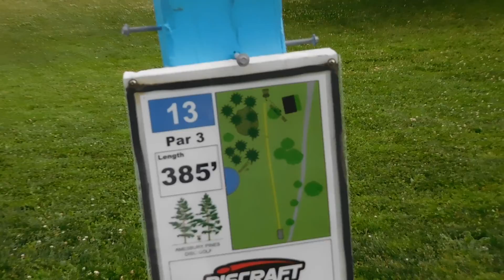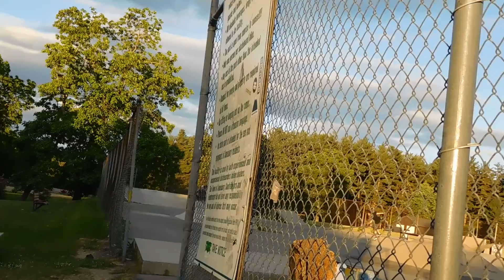This fountain is crazy part 2